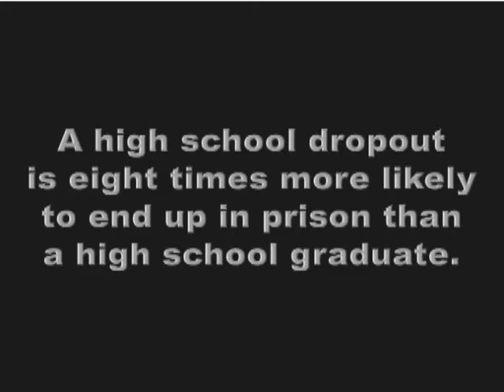CCS' Dropout Prevention Public Service Announcement: Make a Choice to Stay in School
For the second year in a row, Cumberland County Schools is Flipping the Script on dropout prevention. We’ve created a short series of Public Service Announcements (PSA) in which you see our main character, Dante, struggling with the choice to drop-out of school.